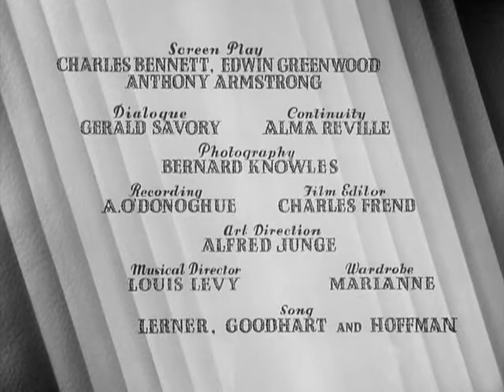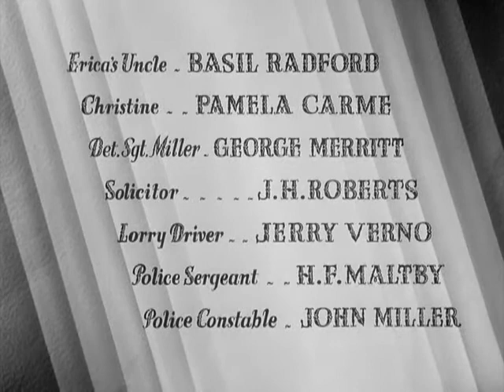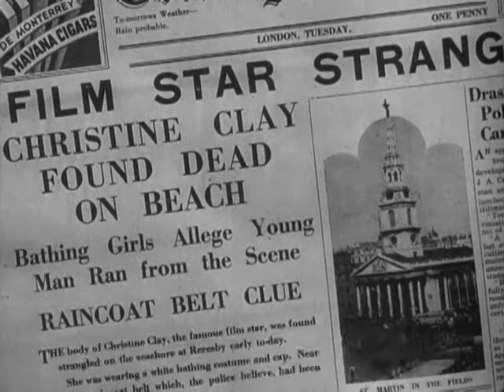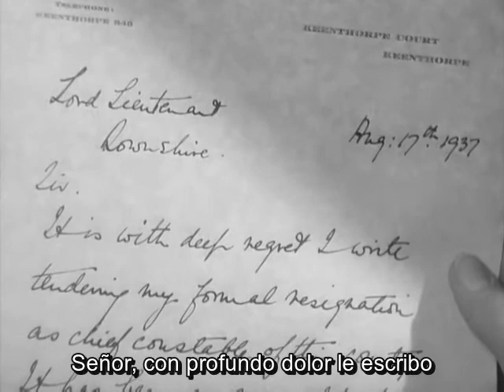filme Inocencia y juventud de 1937 Subtitulada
filme antigo infancia e juventude
TERCEIRA IDADE,VIAGENS. AMIZADES E MUITOS VIDEOS DE INFORMAÇOES